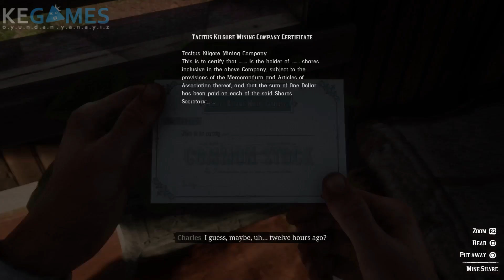TÜRKÇE ALTYAZILI BÖLÜM 23 ( TRELAWNY ) Red Dead Redemption 2